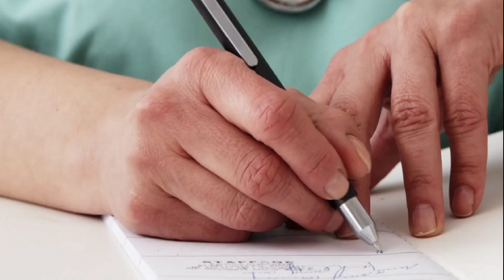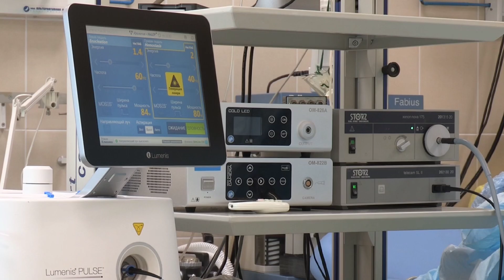Chinas AI Hospital Revolution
Join us on an exclusive tour of China's groundbreaking AI hospital town, where artificial intelligence is transforming healthcare as we know it. From AI-generated doctors treating thousands of patients daily to revolutionary medical education advancements, discover how this futuristic initiative is setting new standards for global healthcare. Don't miss out on this peek into the future—watch now and share your thoughts on AI-powered healthcare in the comments!